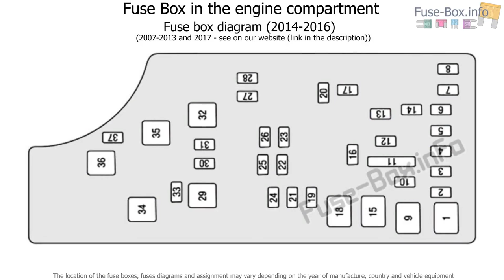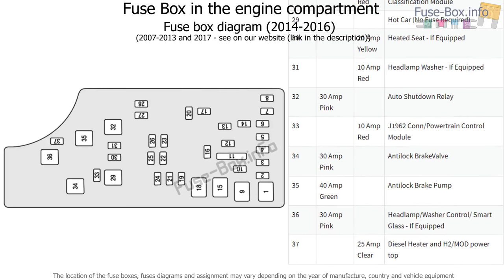Fuse box location and diagrams: Jeep Patriot (MK74; 2007-2017)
Fuse box diagram (location and assignment of electrical fuses and relays) for Jeep Patriot (MK74; 2007, 2008, 2009, 2010, 2011, 2012, 2013, 2014, 2015, 2016, 2017).